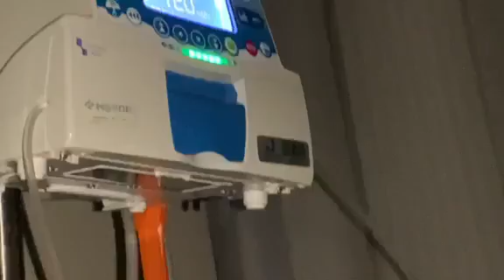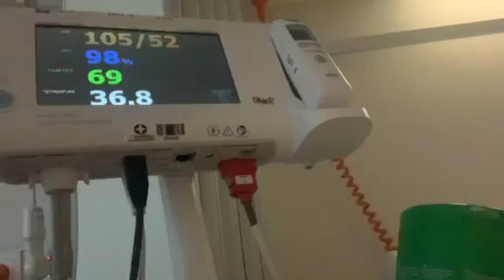What Happened to Beta? By Elizabeth Karen Guarino